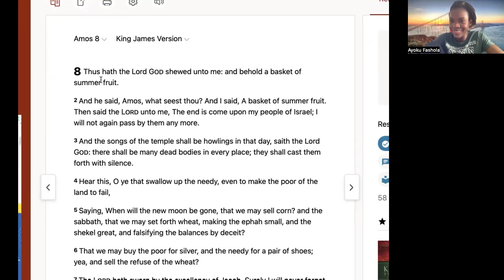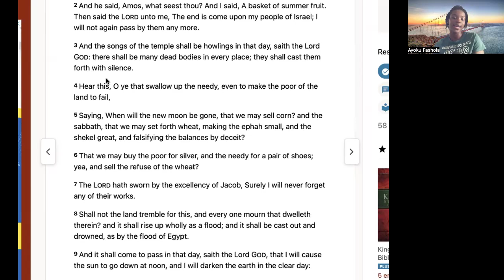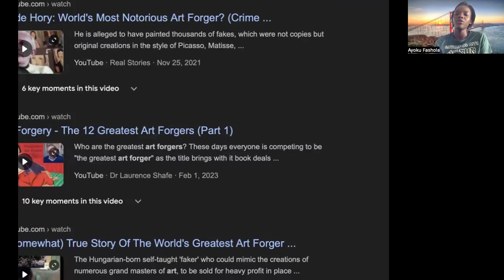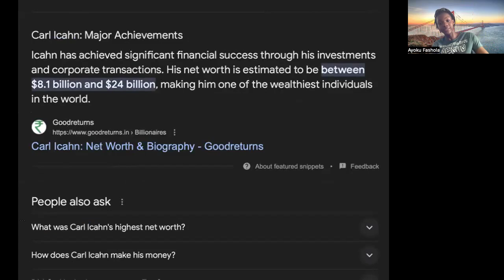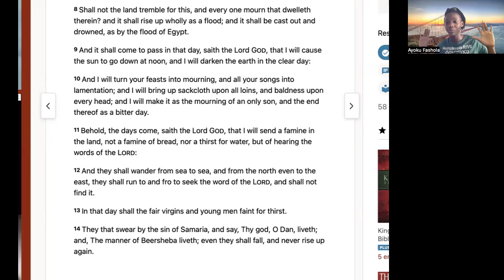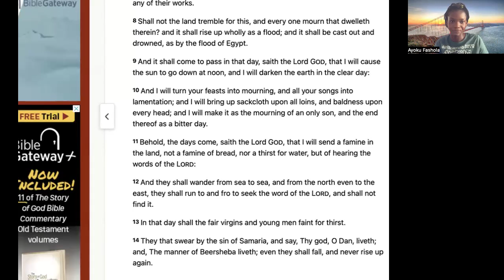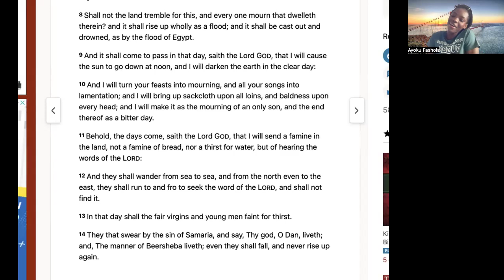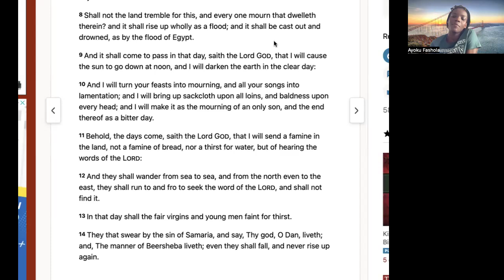Amos 8: Israel will seize to exist